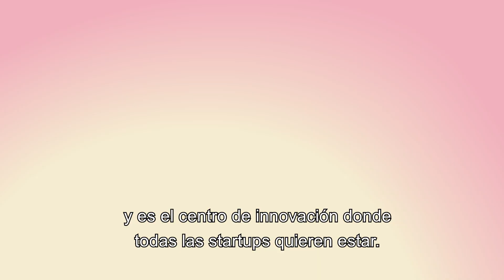Misión a Silicon Valley | Universidad Siglo 21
Los programas y cursos de posgrado de Universidad Siglo 21 desarrollan en cada estudiante una visión global y un aprendizaje mirando el mundo sin fronteras. Con la Misión a Silicon Valley, brindamos una experiencia de inmersión completa en el principal ecosistema de tecnología e innovación del mundo.